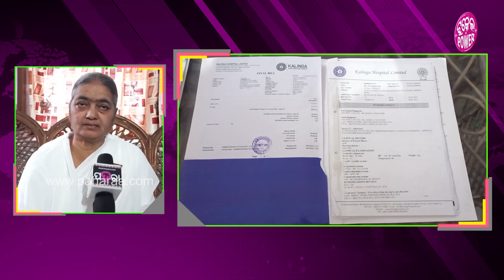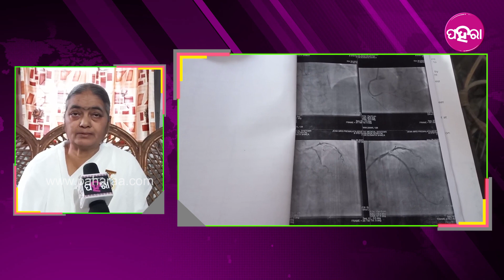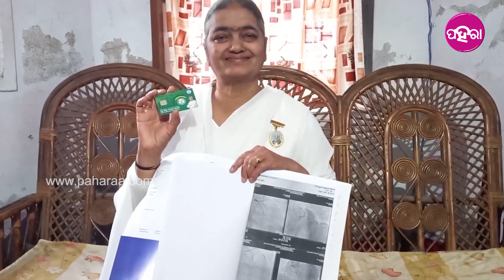Free Heart Operation: ଚୁଟି ହେଇଯାଇଥିଲା ହୁରୁଦ୍ ର ୩ଟା ନଲି, ବ୍ରହ୍ମକୁମାରୀଙ୍କର୍ ଜୀବନ୍ ବଞ୍ଚାଲା BSKY କାର୍ଡ୍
ହାର୍ଟ ବେମାରୀରେ ପଡ଼ିଥିଲେ । ଅପରେସନ ଲାଗି ପାଖେ ପଏସା ନାଇଁ ଥାଇ । କାଣା କରବେ ସେ ଚିନ୍ତାରେ ଥିଲେ । ସବୁ କିଛି ଭଗବାନଙ୍କର ଉପରେ ଛାଡ଼ି ଦେଇଥିଲେ । ହାତେ ଥିଲା ଡାକ୍ତରଖାନାର କାଗଜପତର ଆର ସ୍ମାର୍ଟ ହେଲଥ କାର୍ଡ । କାର୍ଡ ଲାଗି ଭଲ୍ ହେଇପାରିଥିଲା ବେମାର ଆର ବଞ୍ଚି ।ଇଥିଲା ତାଙ୍କର ଜୀବନ ।  ମହାଲିଆ ଅପରେସନ ହେଲା । ଏବେ ଖୁସିରେ  ଦିନ କାଟୁଛନ ବଲାଙ୍ଗିର ଜିଲ୍ଲାର ପ୍ରେମଲତା ଜେନା । ପରିବାର କହେଲେ କେହି ନାଇଁ ନ ପ୍ରେମଲତାଙ୍କର । ହାର୍ଟ ବେମାରୀନେ ପଡ଼ବାର ପରେ ବଞ୍ଚବାର ଆଶ ଛାଡ଼ି ଦେଇଥିଲେ । ଚିକିତ୍ସା ତ ଦୂରର କଥା ଉଷୋ ଖାଏବାର ଲାଗି ପାଖେ ପଏସା ନାଇଁ ଥାଇ । ହେଲେ ବିଏସ୍‌କେୱାଇ ଯୋଜନାନେ ସେ ଏବେ ଭଲ୍ ହେଇପାରିଛନ୍ । ଯେନଥିର ଲାଗି ସେ ରାଜ୍ୟ ସରକାରଙ୍କୁ ଧନ୍ୟବାଦ୍ ଦେଇଛନ୍ ।